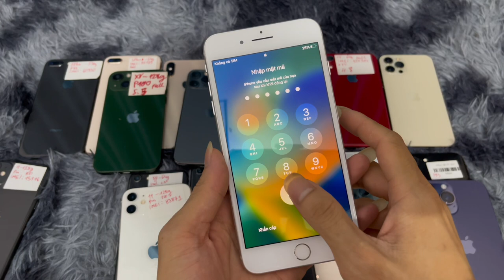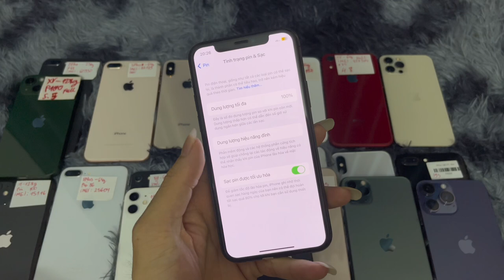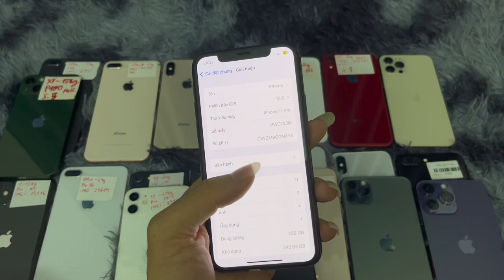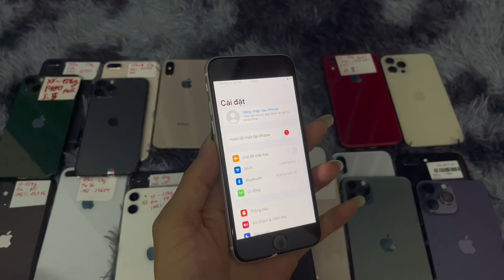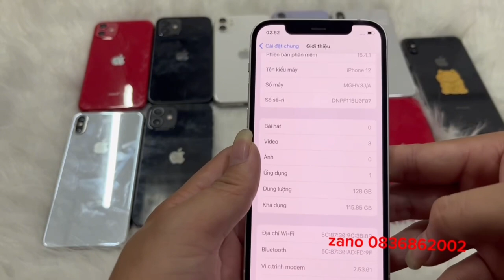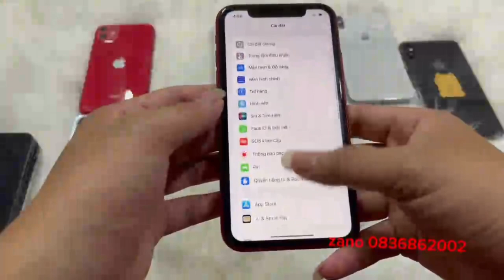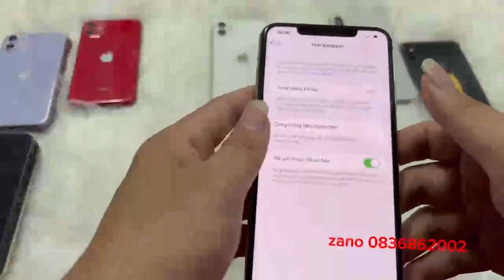Ngày 26/9 iphone 7plus_2tr2 , 8plus_2tr8 , 11pro 256g , xs 256_5tr8 🍎🍎🍎✅✅✅